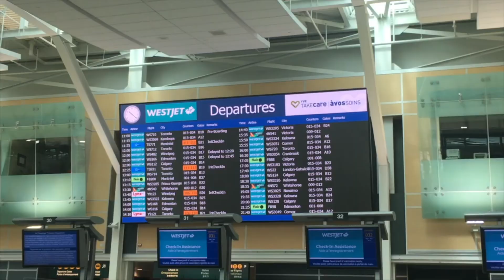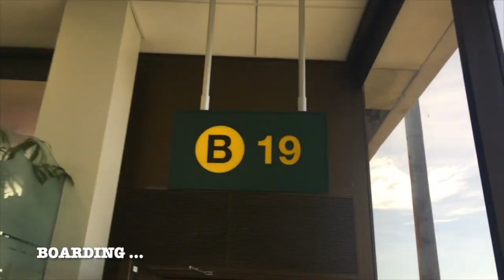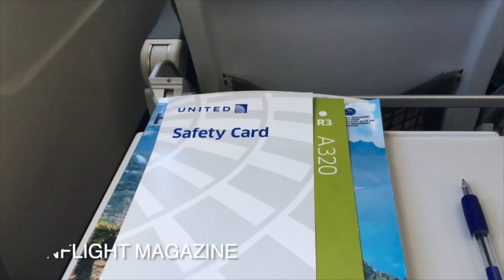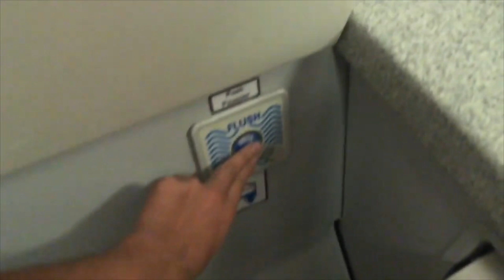Trip Report: United Airlines economy class from Vancouver to Los Angeles. YVR-LAX